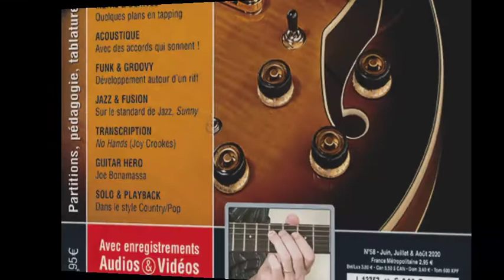Cours 2 Guitare n°58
Quelques extraits du Cours 2 Guitare n°58, à retrouver avec ses partitions en solfège et tablatures, exemples et autres morceaux, ainsi que tous les enregistrements audios (mp3) et vidéos (mp4) correspondants gratuits.